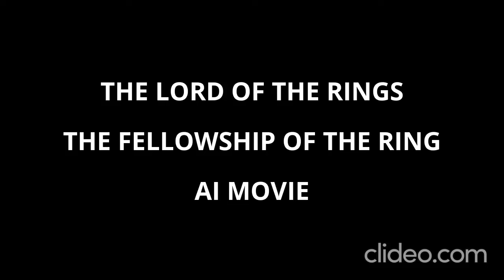The Lord of the Rings The Fellowship of the Ring AI Movie